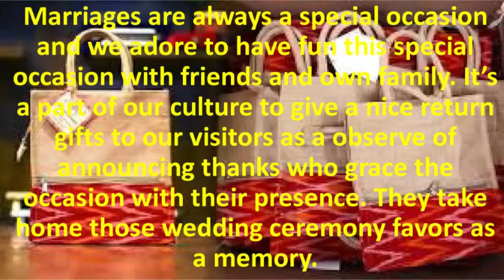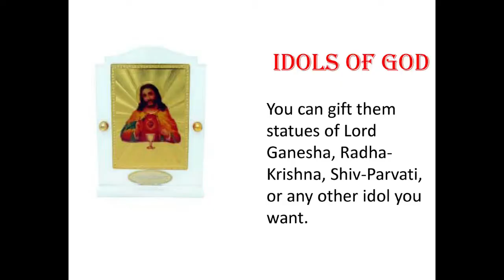Wedding Marriage Return Gift Ideas| 43 Best Wedding return gifts Idea images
Marriages are always a unique event and we love to have a good time this unique occasion with friends and circle of relatives. It’s a part of our subculture to provide give pleasant go back items to our guests as a be aware of saying thanks who grace the occasion with their presence. They take domestic wedding ceremony favors as a reminiscence.
-Customized Chocolate items.
-Silver products
-Vaastu and feng shui gadgets
-Image frames
-Idols of God
-Henna candles
-Jewelry bins
-Ties.
Title Love Song
Artist Max McFerren
GENS Dance & Electronic